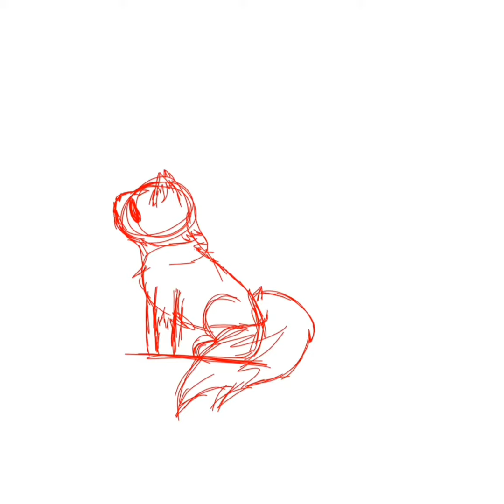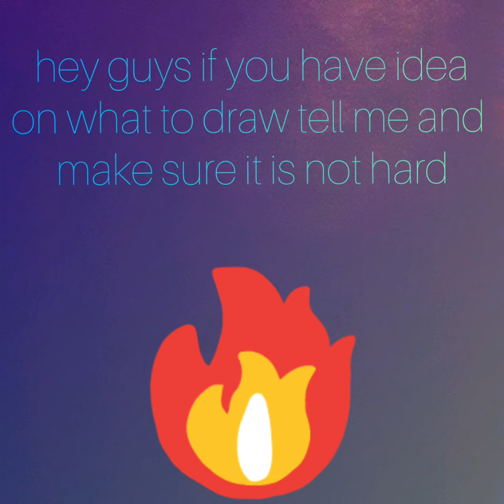speedpaint rambow power